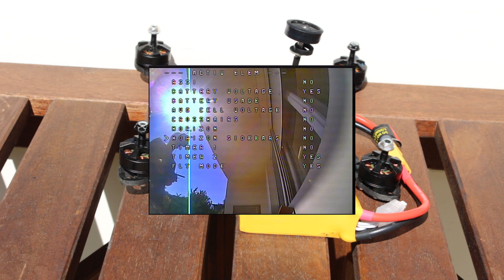Quadkopter Blog - Helifar Fuuton 2 Betaflight OSD bemutató